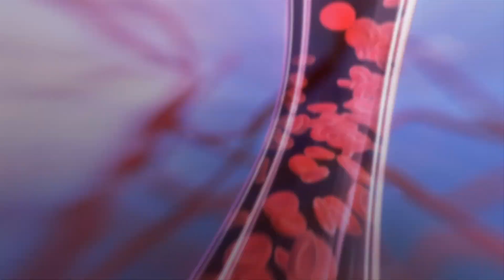Our existential flight from death - and wisdom on connecting to grief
Could you count on your fingers the number of corpses you've seen, touched, kissed, or embraced? Death Thought Leader Kevin Toolis challenges us to look past our fear of death. After all, we will all face mortality in due time. Kevin reminds us of rituals that have existed across cultures and centuries that allow us to see, experience, and embrace death with acceptance rather than fear. From Irish Wakes to ancient Greek and Roman folklore, death was  respected and given worth. There was a sense of closure to this cycle through the rituals that guided death. Kevin urges us to connect back to these traditions and find comfort and acceptance in death.

Recognizing death through the lens of community, tradition, and acceptance helps us come to terms with our own cycle of life and death. Watch Kevin Toolis' TEDMED 2020 Talk “Our existential flight from death - and wisdom on connecting to grief” to learn how we can conquer our fear of death and confront our own mortality.